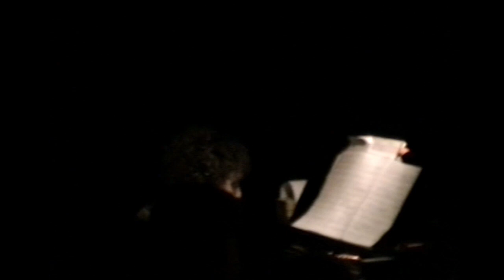PASCAL HENI - DUEL AUX CAMELIAS (TRISTAN CORBIERE)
Pascal Héni sings "Duel aux Camélias" from Les Amours Jaunes
Text : Tristan Corbière - Piano & Music : Stéphane Leach
Péniche Opéra - Paris (1998)

Dead love, fallen from my buttonhole
- For me a festering sore, a spring flower
Living camellia, mottled with blood.